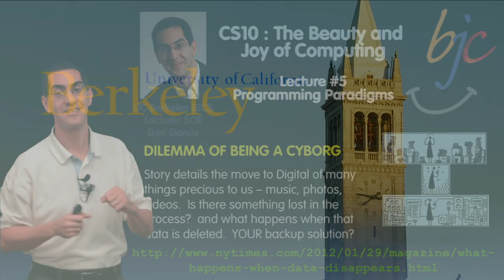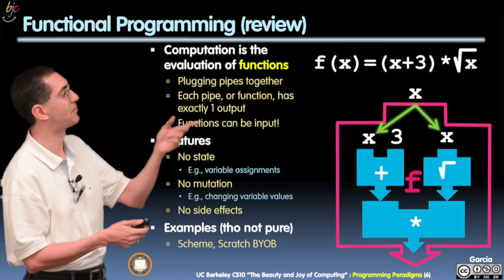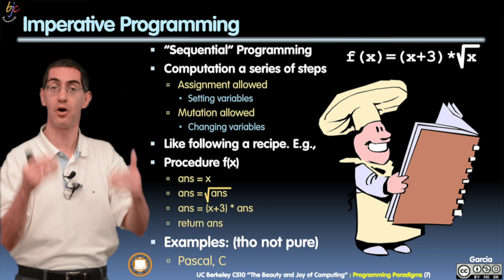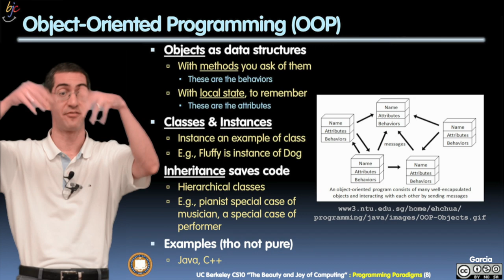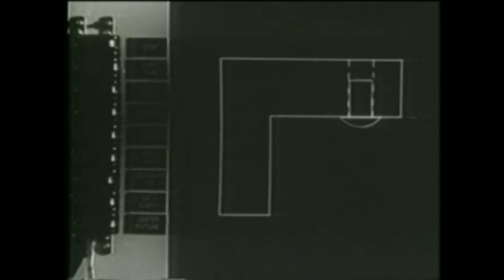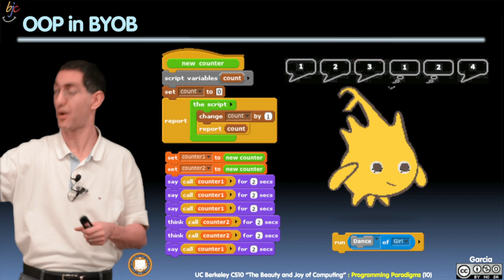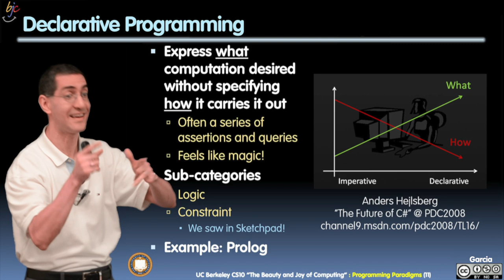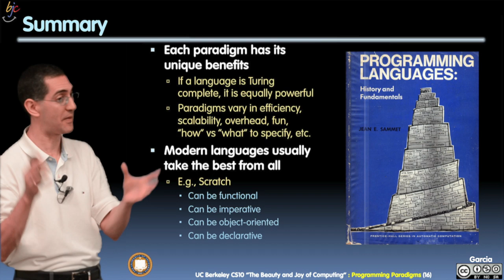BJC Lecture 5: Programming Paradigms [1080p HD]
Dan Garcia of UC Berkeley presents the Beauty and Joy of Computing, lecture 5: Programming Paradigms.